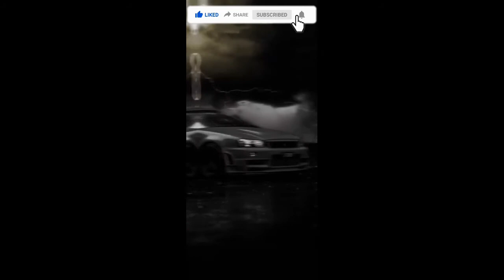Luxury Class car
Hello and Welcome to GoFast  YouTube channel. We upload short video related to luxury and most expensive cars in the world.